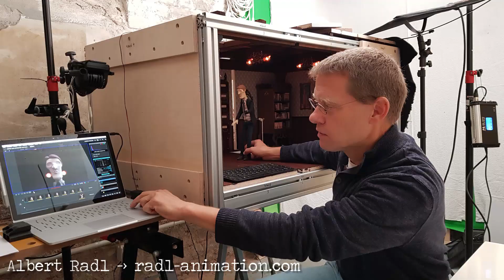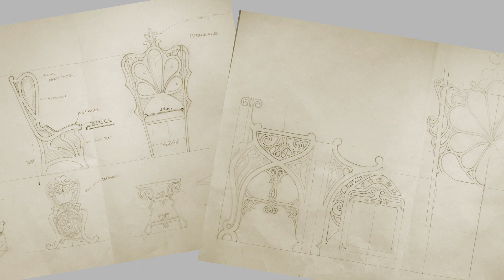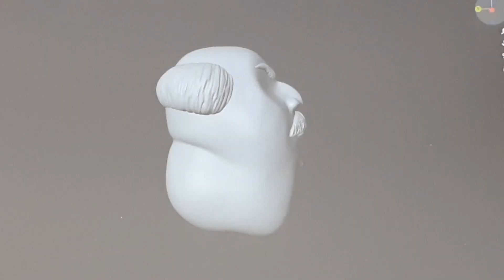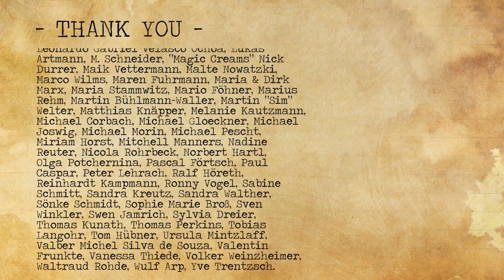An honest Update | An Unwound Clockwork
If you are able to support me in any way, you will find all the Links on this

Every supporter receives a little reward and will be listed in the credits of the final movie.

Chapters:
0:00 - intro
0:53 - progress
2:15 - honest talk
3:50 - the film isn't fundable
4:55 - present situation
5:46 - patreon support
7:08 - what I offer
8:50 - the alternative
10:15 - why I am making this video
10:52 - the future
11:24 - the helpers
13:16 - the finish line is in sight

Thanks for staying with me for all the time!